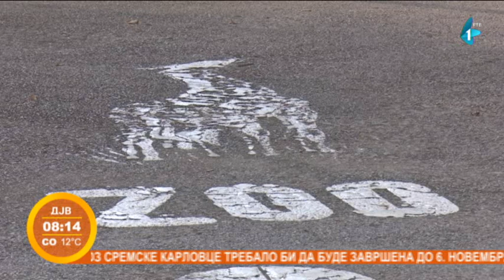Moj ljubimac – Krijumčarenje životinja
U rubrici " Moj ljubimac" Razgovarali smo o svim onim životinjama koje nikada, pre svega po moralnim načelima i zakonima naše zemlje, ne smeju biti kućni ljubimci. Rubrika je  posvećena  lavici koja je u izuzetno lošem zdravstvenom stanju pronađena na periferiji Subotice, nakon čega je smeštena u Zoološki vrt na Paliću. I pored svih napora zaposlenih, lavica je nakon 15 dana uginula.

Bitka sa krijumčarima, nelegalnim prodavcima i bahatim kupcima i dalje traje. Čini se da crno tržište cveta, dok sve više divljih životinja gubi život.  10. oktobra, Ministarstvo unutrašnjih poslova izdalo je zvanično saopštenje da je tridesettrogodišnja Subotičanka privedena zbog sumnje da je držala, a potom iz stana pustila upravo mladunče koje je pronađeno na periferiji Subotice. Policija je pretresom stana kod osumnjičene pronašla i 18 afričkih albino džinovskih puževa koji su zabranjeni. Protiv osumnjičene biće podnete krivične prijave u redovnom postupku.   U okviru  rubrike razgovarali smo o krijumčarenju i zločinima nad divljim životinjama.

Čuli smo podatke i informacije iz Svetske organizacije za zaštitu prirode.  Na temu krijumčarenja životinja razgovarili smo sa ornitologom iz Pokrajinskog zavoda za zaštitu prirode, Nikolom Stojnićem. Davor Marković iz Društva za zaštitu i proučavanje ptica, bio je deo  akademije za suzbijanje zločina nad divljim životinjama u Malagi i donosi nam utiske i brojne druge informacije. Koje zaključke ćete podeliti ?